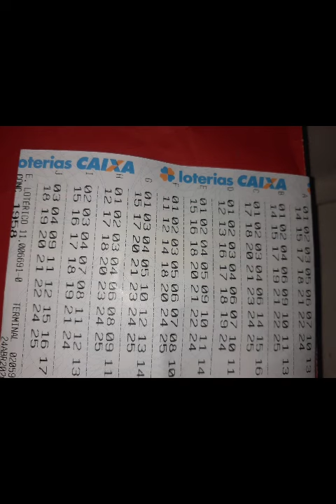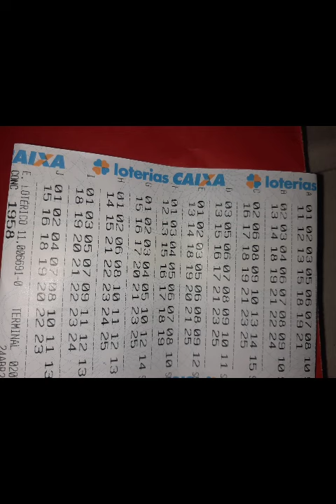BOLÃO LOTO FÁCIL 1958( BOA SORTE)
BOLÃO LOTO FÁCIL CONCURSO. 1958/ zap.31988620354/ 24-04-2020.( O HOMEM SEM FÉ É UMA PEDRA,  no caminho de sua própria PROSPERIDADE.